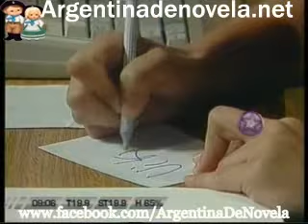Gerente De Familia - Cap 20